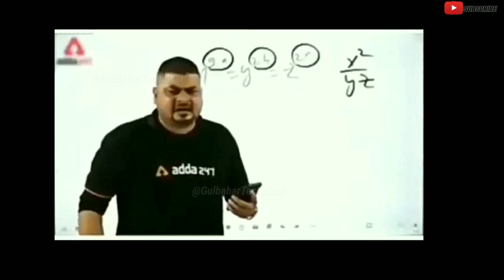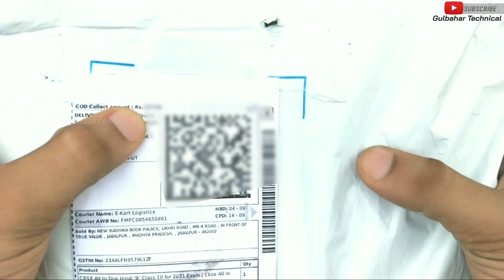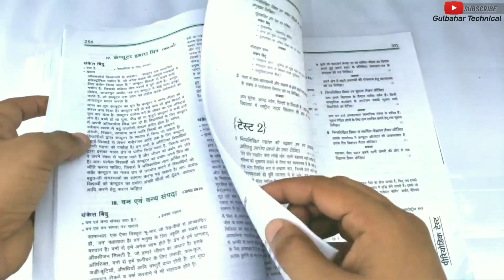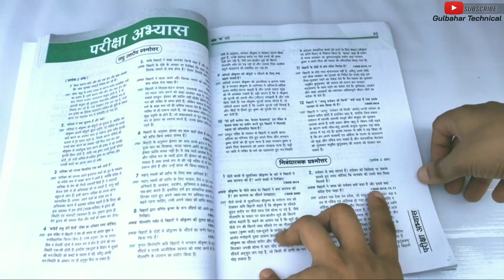All in One Class 10 Hindi B Book Review by Arihant Publication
CBSE All In One Hindi 'B' Class 10 for Exam
by Dr. Manju Tiwari , Vinod Kumar Tiwari

The Current edition of “All in One Hindi” for class 10 th is a self – study guide that has been carefully and consciously revised by providing proper explanation & guidance and strictly following the latest CBSE Syllabus. The whole syllabus of the book is divided many chapters. To make students completely ready for exams this book is provided with detailed theory & Practice Questions in all chapters. Every chapter is carries companies NCERT Folder, Summary, Exam Practice, Chapter Exercise, Challengers at the end for thorough practice. Exam Practice: it contains all the miscellaneous questions like MCQs, True and False, Fill in the Blanks, VSA, SA, LA. NCERT Folder: It contains all the Questions of NCERT Textbook with their detailed answer. This book is also supplemented by Experiments, Periodic Tests, 5 Sample Question paper, latest Sample Paper, CBSE Examination Paper for the complete preparation. Well explained detailed Answers have been provided to every question that is given in the book. All in One Hindi for CBSE class 10 has all the material for learning, Understanding, Practice & Assessment and will surely guide the students to the way of Success.

1. ‘All in One’ - Best Selling Series form class 6 th -12 th
2. Covers complete theory, practice and assessment of Hindi for Class 10
3. The Guide has been divided into Chapters
4. Each chapter is supported by detailed theory, illustrations, all types of practice question
5. Special focus on New Pattern Objective Questions
6. Every chapter accompanies NCERT Folder, Summary, Exam Practice etc. for quick revision
7. Good number of Solved and Unsolved questions are provided for the complete preparation
8. The book is supplemented by Experiments, Periodic Tests, 5 Sample Question paper, and CBSE Examination paper